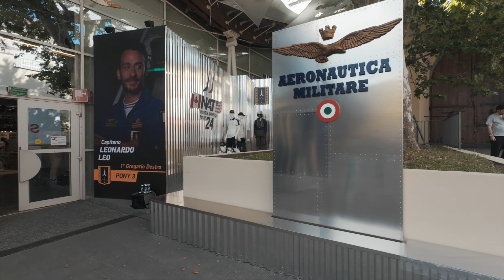PITTI Uomo | Aeronautica Militare